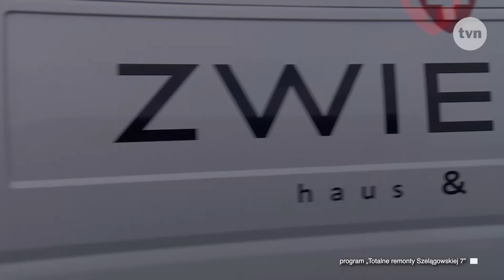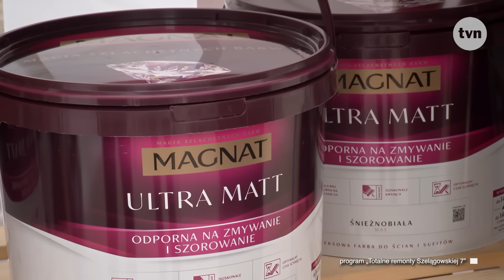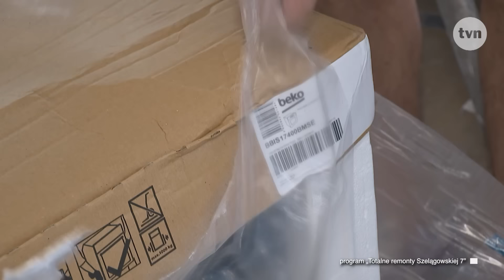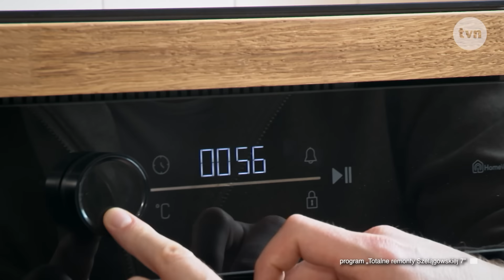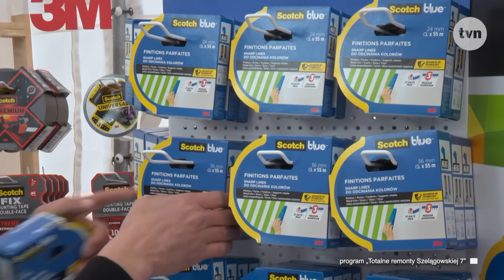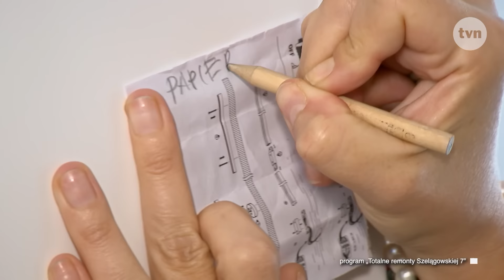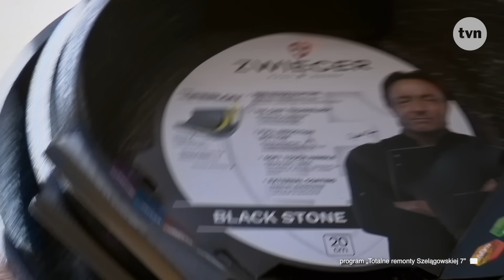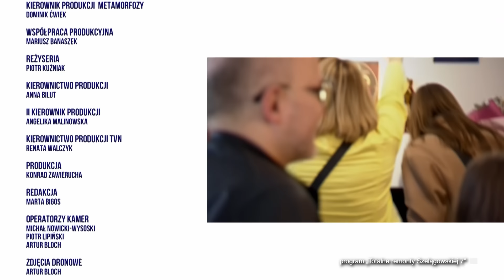TOTALNE REMONTY SZELĄGOWSKIEJ S07E04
Justyna jest niezwykłą osobą! Niezwykłe jest również to, że została zgłoszona do programu przez społeczność Elbląga. W mieście znana jest bowiem ze swego dobrego serca i wielu pomocowych akcji. Justyna pracuje w fundacji, która aktywizuje ludzi wykluczonych społecznie. Pomaga bezdomnym i wszystkim żyjącym na krawędzi, bez nadziei na poprawę swego losu. Zajmuje się też osobami starszymi, odwiedza ich, kupuje leki, jedzenie, często z własnych środków. Dodatkowo organizuje zbiórki na chorych i potrzebujących. Osoby, które wspiera, podkreślają, że jej pomoc nie jest jednorazowa. To często wielomiesięczna opieka i pewnego rodzaju terapia, dzięki której zaczynają rozumieć, dlaczego warto zmienić swoje życie, odbić się od dna.

Justyna nigdy niczego nie oczekuje w zamian, zawsze najpierw myśli o innych, a na końcu o sobie. Dlatego też jej mieszkanie ostatni raz było remontowane 20 lat temu!

Justyna wraz z mężem nie mogą pozwolić sobie na odnowienie lokum, ponieważ ich dochody są niewielkie, a i tak część środków przekazują córkom czy potrzebującym. Dlatego też Dorota Szelągowska wraz z ekipą pojawia się w ich progach by zarządzić generalną metamorfozę mieszkania! Tym razem to Justyna może liczyć na wsparcie innych!